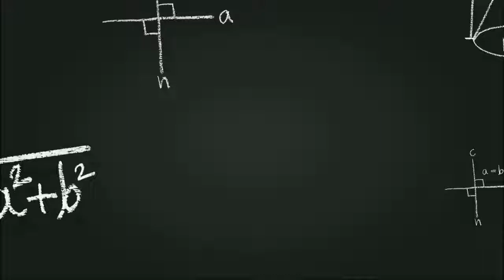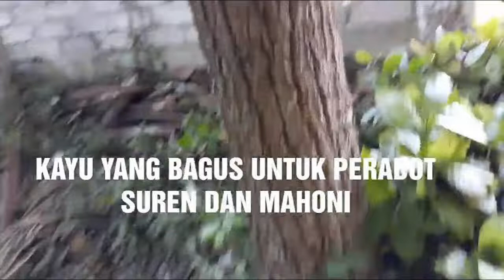Ciri-ciri Kayu Surian atau Suren